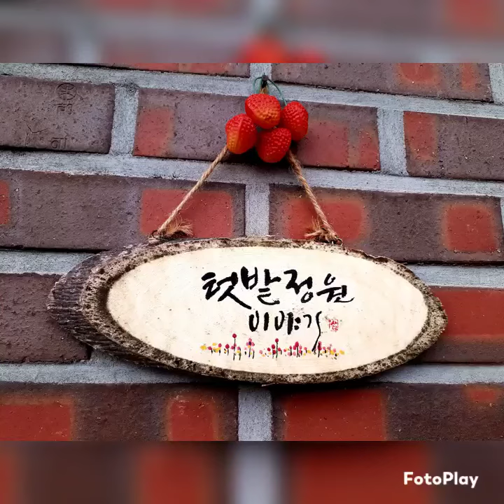봄 여름 가을 겨울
한해를 돌아보며
텃밭정원을 둘러봅니다